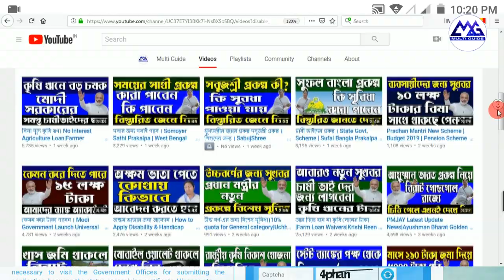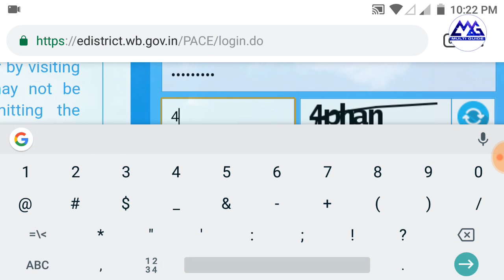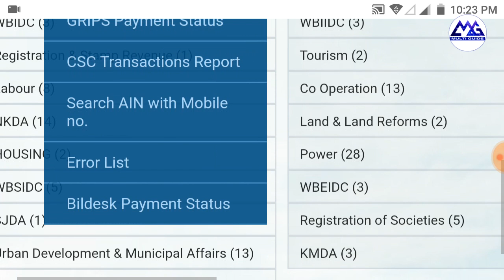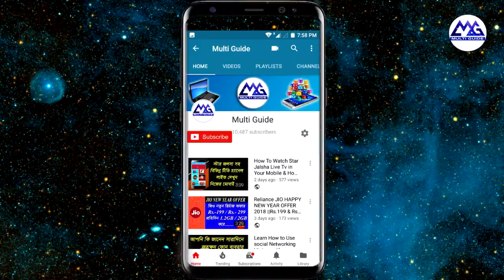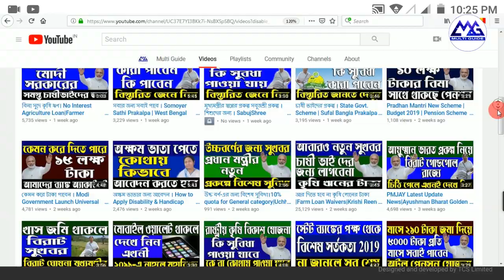How To Get Your Issuance of Certified Copy of RoR AIN No From E-Dristrict Online in Bengali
How to Download Land Record Copy for online ||| E District land record 2019
How To Download Original Land Record ROR Copy From E-Dristrict Online in Bengali
How to Download Land Record Copy for online | e district west Bengal land record 2019 Bengali voice
How To Download Land Porcha Record in BanglarBhumiNewWebSite NewProcess 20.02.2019 | in WB
How To Download West Bengal Original Land E-Record or Porcha Online From Banglarbhumi | 2019| in WB
How To Download WestBengal landrecord Original Land E-Record or Porcha Online From Banglarbhumi |2019 | in WB|How To Download Mouza Map in West Bengal From Banglarbhumi
new ror request process
For Krishok Bandhu
For Krishak Bondhu
new gnr search process in banglar bhumi new web site 2019
how to get service delivery option in new web site
how to get gnr search in banglarbhumi new web site
How To Get Mouja Map in west Bengal
dag | Khatian | Plot | information | Land Record | refome | WB | Bankura | Purulia | Murshidabad | Hogli | Malda | Nodia | Burdwan| Birbhum | Darjiling |Kolkata|